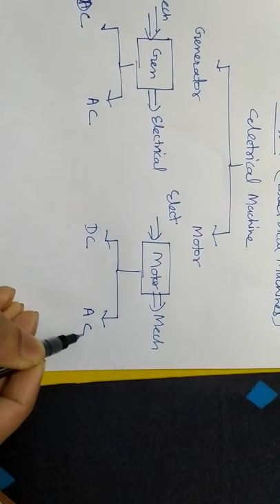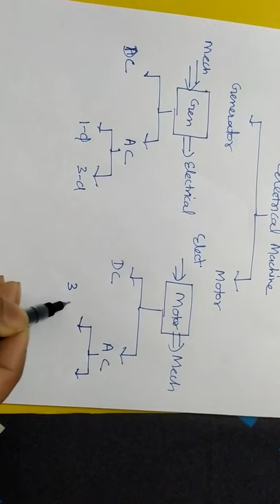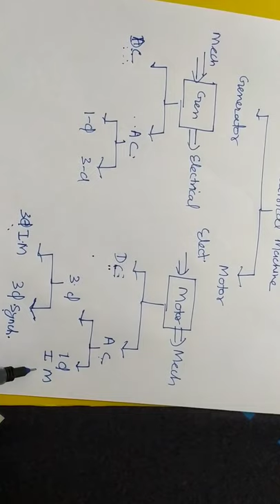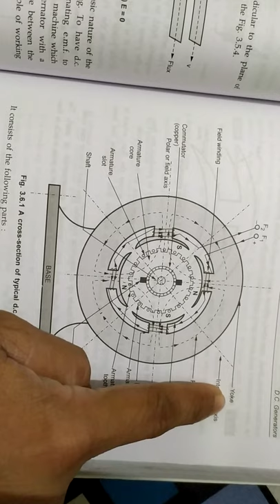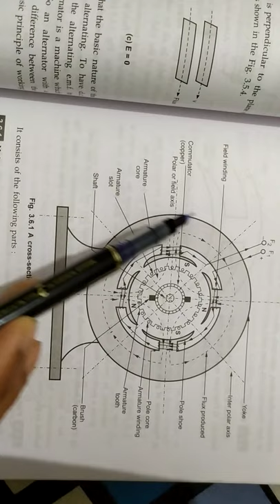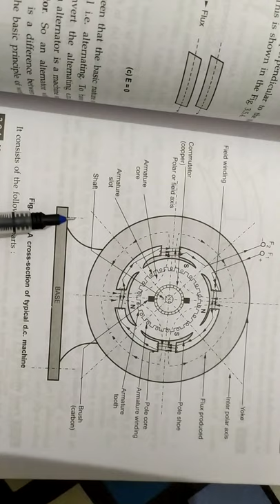Lecture 1 ( DC MACHINE )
Construction of DC Machine